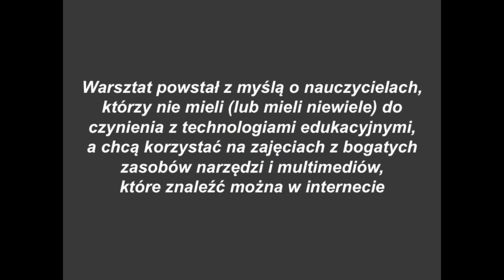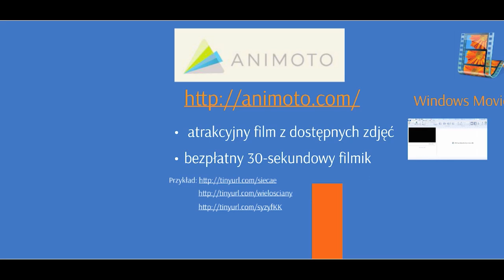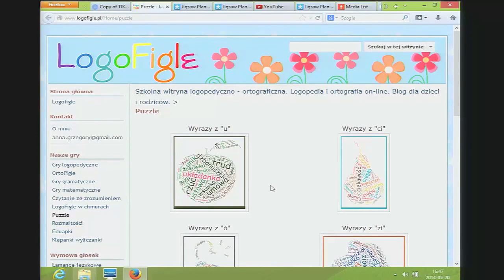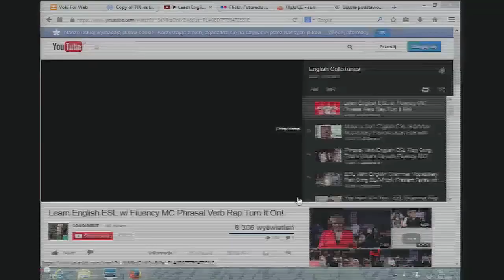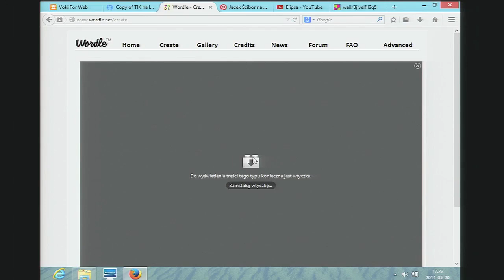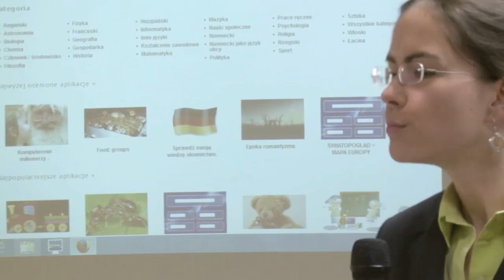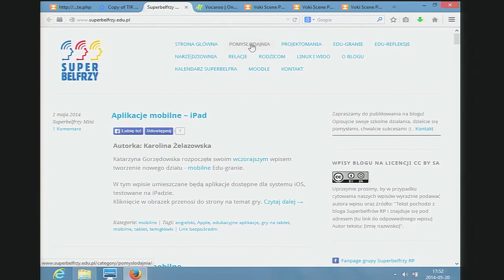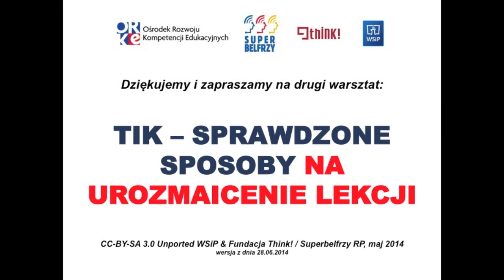TIK na lekcjach - jak zacząć? (warsztat 1)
Technologie informacyjno-edukacyjne (TIK), dostępne często darmowo w internecie, pozwalają wzbogacić warsztat pracy każdego nauczyciela, bez względu na przedmiot, którego uczy.

Celem pierwszego szkolenia online - przygotowanego wspólnie przez Ośrodek Rozwoju Kompetencji Edukacyjnych WSIP, grupę Superbelfrzy RP oraz Fundację Think! - jest przekonanie nauczycieli, którzy jeszcze nie mieli do czynienia z technologiami edukacyjnymi, aby spróbowali skorzystać z bogatych zasobów narzędzi i multimediów, które dostępne są w internecie.

Przygotowaliśmy to szkolenie online z myślą o nauczycielach, którzy nie mieli (lub niewiele mieli) do czynienia z technologiami edukacyjnymi, którzy są wobec nich nieufni, obawiają się ich, ale chcieliby jednak spróbować, zobaczyć, co można z nimi zrobić w szkole. Prezentujemy tu poziom podstawowy TIK, który nie wymaga od nauczycieli posiadania wysokich kompetencji informatycznych.

Zapraszamy do oglądania szkolenia, a następnie do użycia zaproponowanych narzędzi. Bez zastosowania nie przekonają się Państwo, jak TIK pomaga Wam w pracy. Zachęcamy do eksperymentowania w szkole :-)

Nagrano w siedzibie WSiP w dniu 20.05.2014. Trenerki prowadzące szkolenie z grupy Superbelfrzy RP: Katarzyna Gorzędowska, Agnieszka Kubiak; koordynacja: Magdalena Bogusławska, ORKE; Marcin Polak, Fundacja Think!. Film na licencji CC-BY-SA Unported 3.0 WSIP & Fundacja Think! i Superbelfrzy RP.